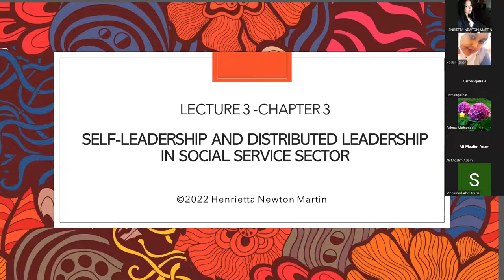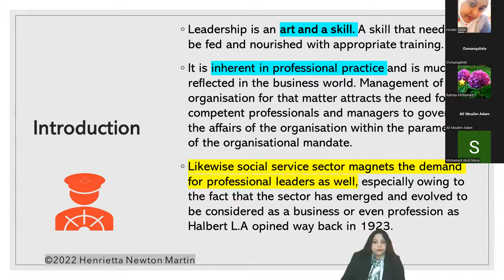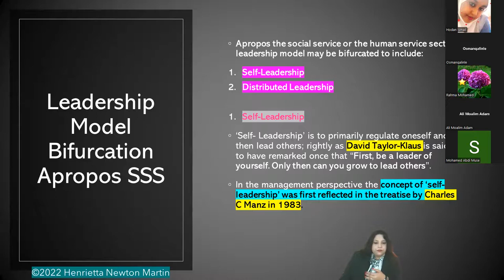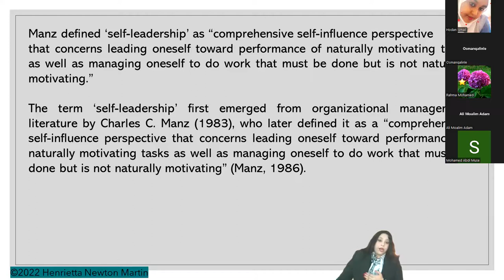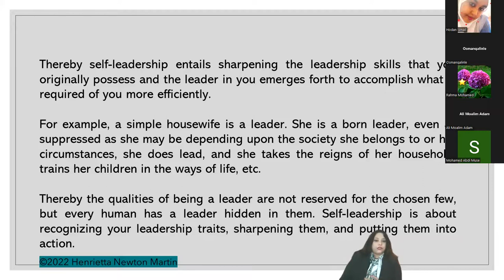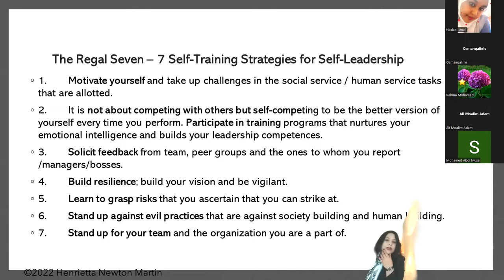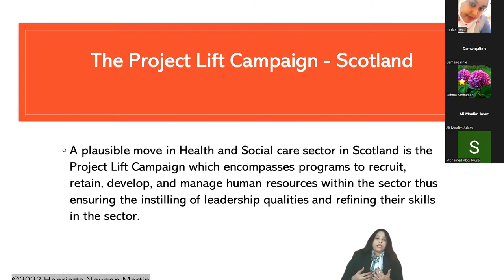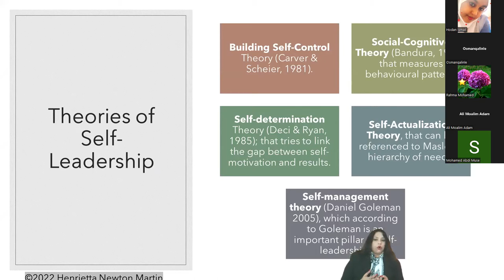Self-Leadership and Distributed Leadership in Social Service Sector- ACCORD- Henrietta Newton Martin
Self-Leadership and Distributed Leadership in Social Service Sector-

ACCORD CLASSROOM SESSION - 3-A-
2022Henrietta Newton Martin